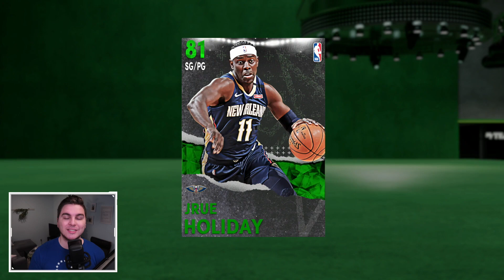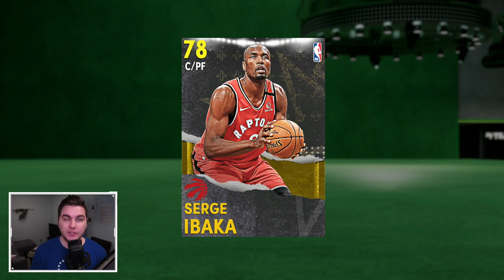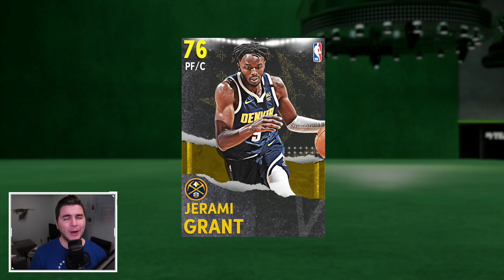All These Players are on NEW Teams! NBA 2K21 NEXT-GEN